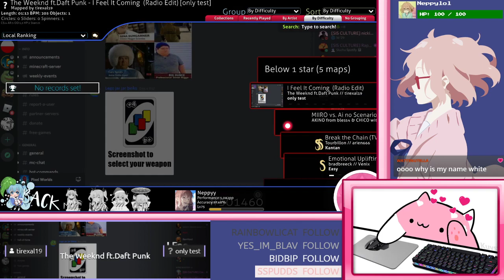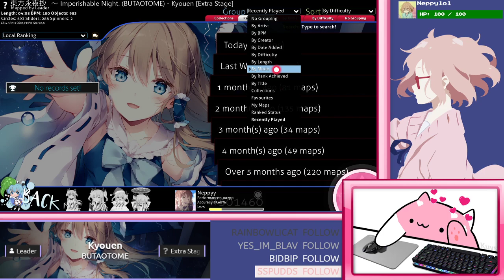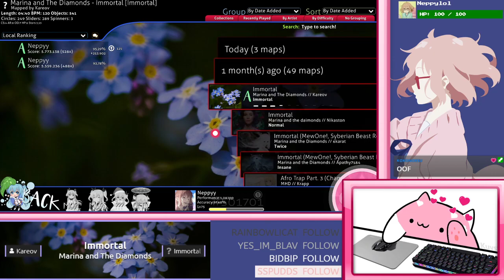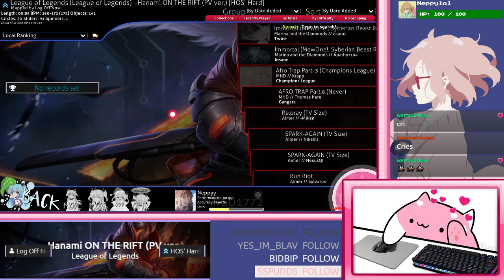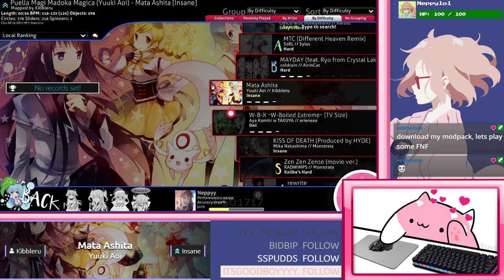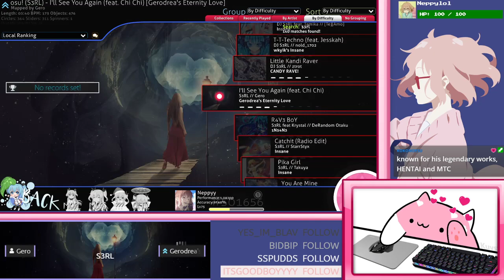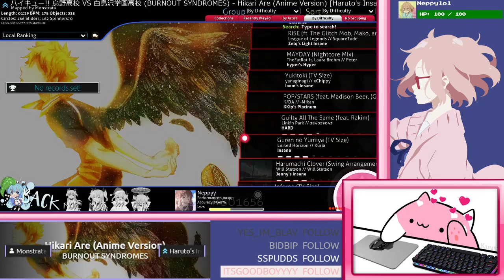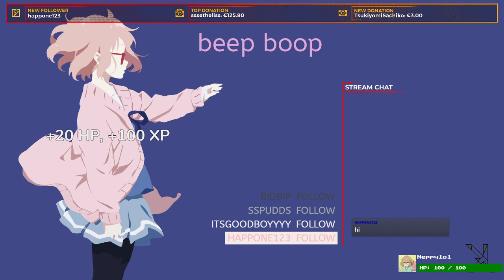Chill Sunday Stream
Played some Osu! and Musedash. Streamed April 25th.